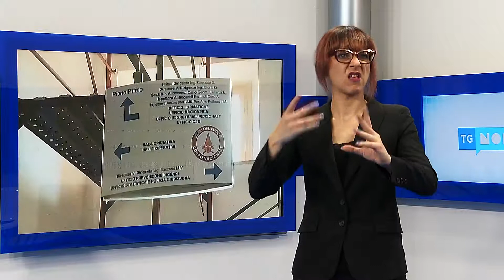Tg Noi Lis 12/06/18